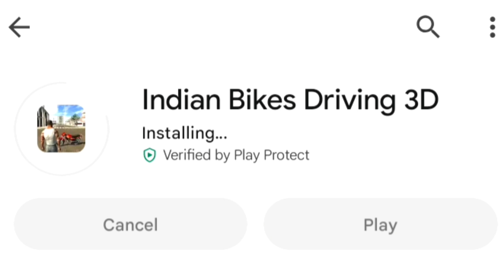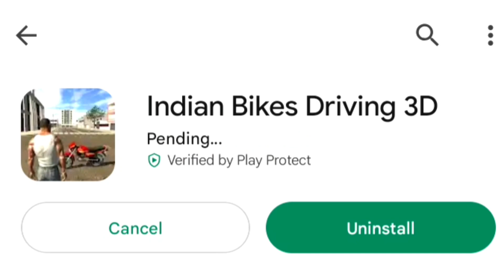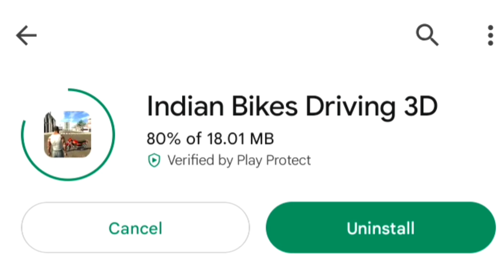New Update 🤫 Indian Bike Driving 3d New Update 25 June 2023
All Code 👇🏻👇🏻

New Video  👇🏻👇🏻👇🏻

All Code 👇🏻👇🏻

New Video  👇🏻👇🏻👇🏻